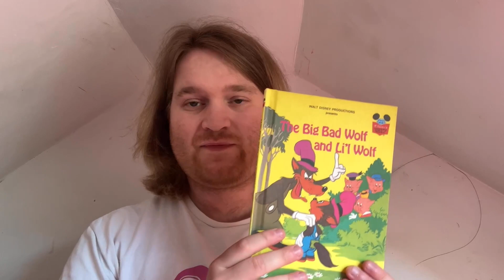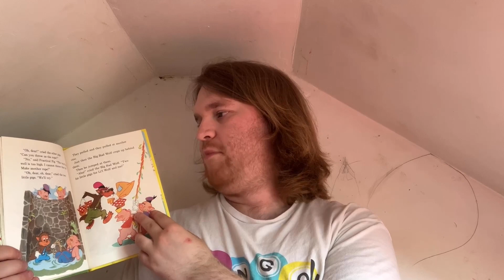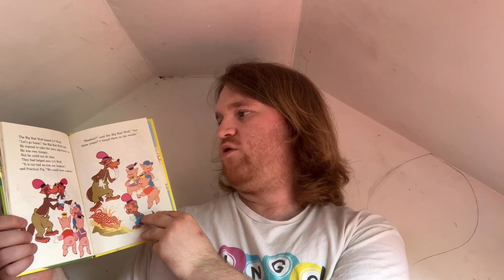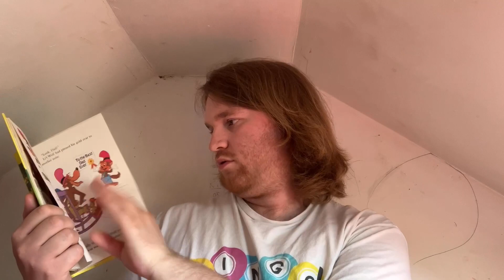Read Aloud Classic Disney Stories 73 | The Big Bad Wolf and Li’l Wolf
In this video, am going to read through that nostalgic storybook version of Disney’s The Big Bad Wolf and Li’l Wolf in Disneys wonderful world of reading edition/Grolier Book Edition.

In which was inspired by the original animated classic shorts, Silly Symphony by the famous animator Walt Disney. As many of you never heard of it before.

Remembering our favourite characters? Big Bad Wolf, Li’l Wolf and Three Little Pigs.

When I intend to do read through by words and also showing those magnificent illustrated pictures from each pages.

Are you quite keen on those bedtime stories? 📖

Was it good, fabulous and fantastic to entertain many of wonderful audience whom obviously loves Disney.

The Walt Disney Company has finally turned 100 years behind the history of magic has changed animation industries.🐭🎬🏰

Read by: Kit Boardman

Equipment-

📹 Camera:  IPhone SE A2783

Date Recorded: 5th of July 2022

Post-Production Software: Cyber-link Power Director